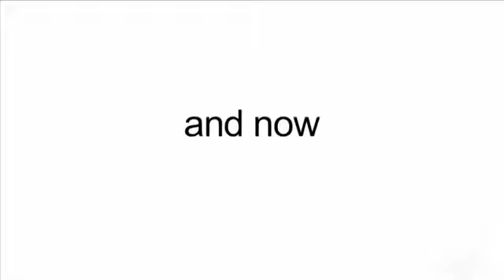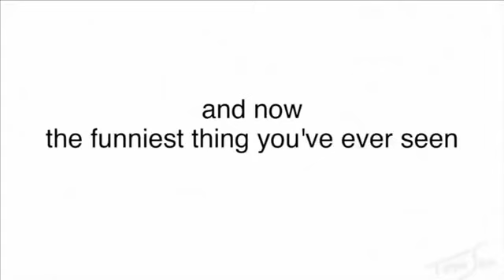asdfmovie 1-8 complete english